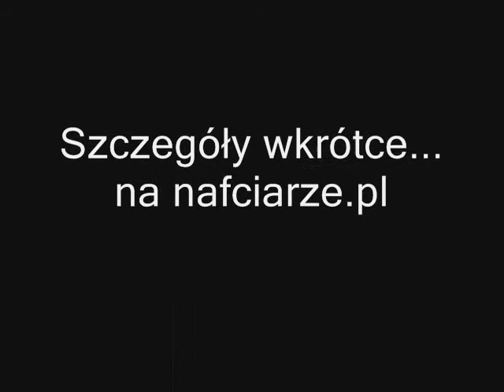Wisła Płock - Wszyscy na Kielce!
Wisła Płock - Vive Targi Kielce
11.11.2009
święta wojna